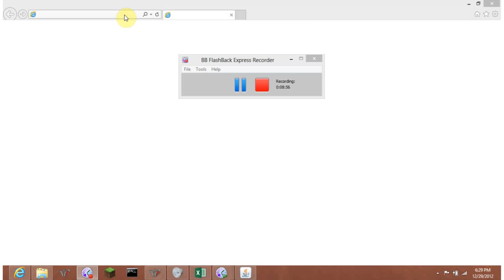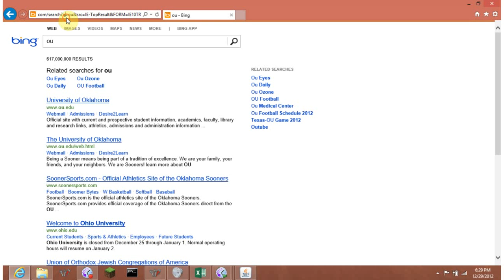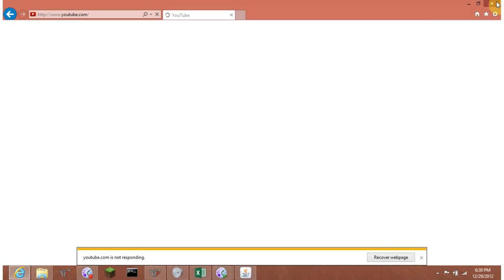Hippo and Hippo play on a server part 12!